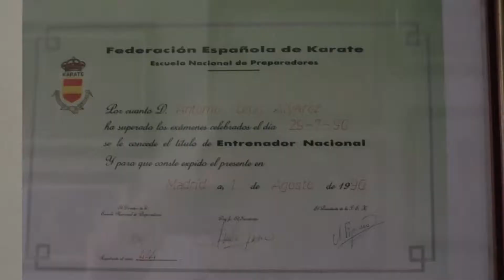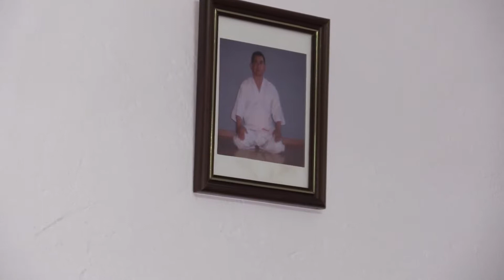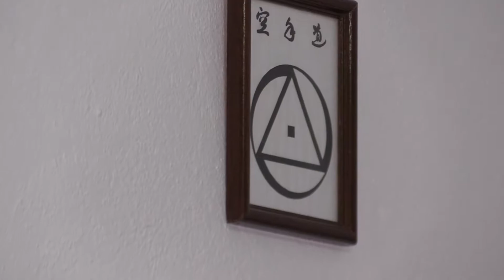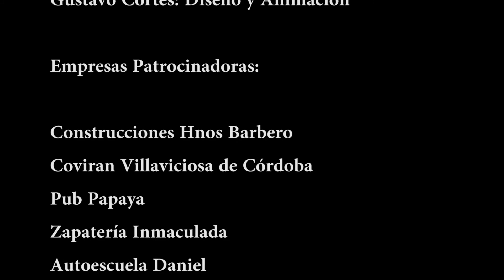Conóce Tú Pueblo Villaviciosa. Antonio León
Primer programa de la 2º Temporada de Conoce Tu Pueblo, la función de este programa es conocer profesiones, vida de algunos ciudadanos que se desconocen y es de interes de dicho pueblo. Entrevistado: Antonio León , Profesor de artes marciales Entrevistador: Agustin Martín Cámara1 y Sonido: Valeria Doblas Cámara 2 : Antonio Galiano Productor, Edición: Antonio Galiano Efectos y gráficos : Gustavo Cortés Música: Licence: You’re free to use this song in any of your videos, but you must include the following in your video description (Copy & Paste): DRIVE by Nicolai Heidlas Music Creative Commons — Attribution 3.0 Unported— CC BY 3.0 Music provided by Audio Library